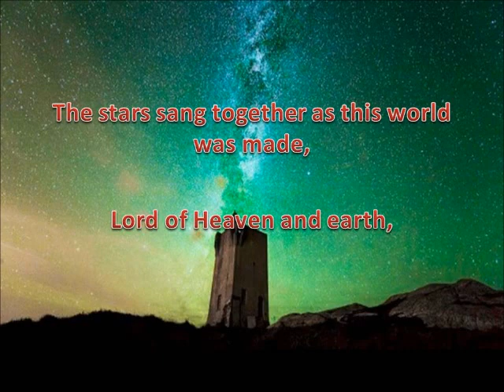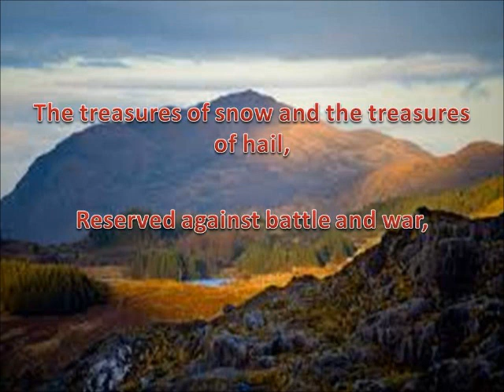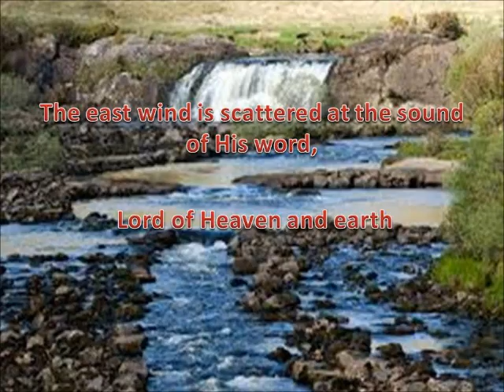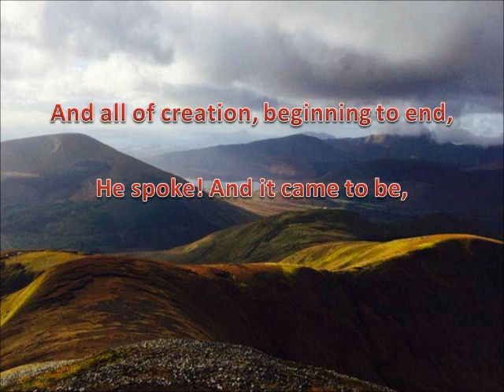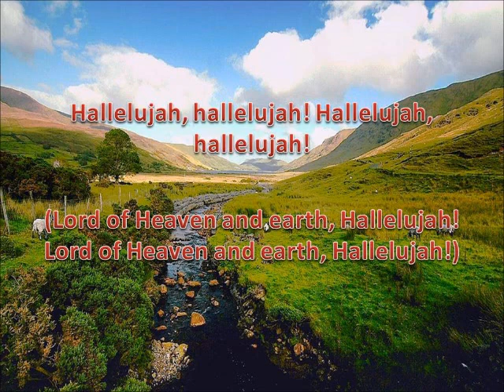High Praise (Song of Job) w/Lyrics - Celtic Hymn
Celtic Hymn by Rebecca J. Huseby